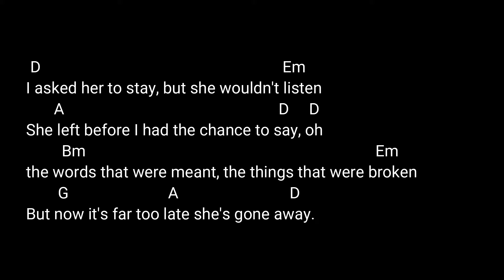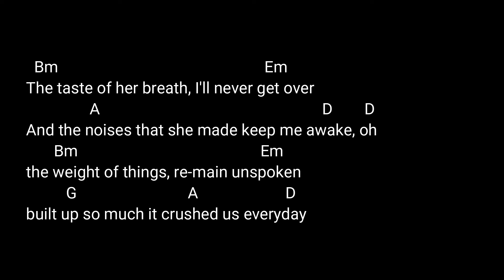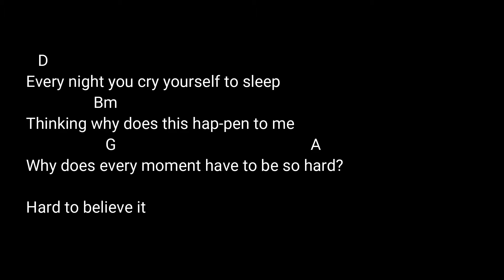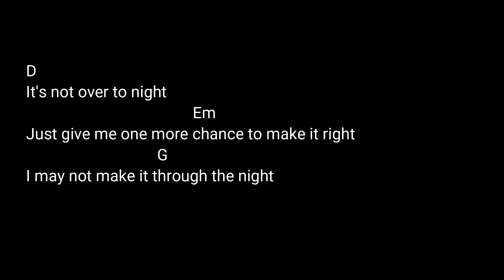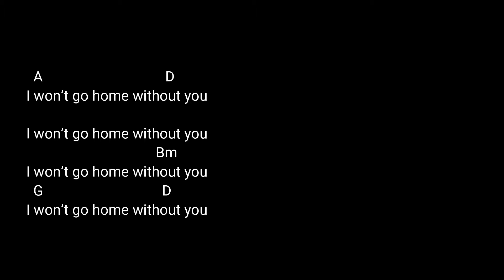Chord and lyric i wont go home without you -Maroon 5